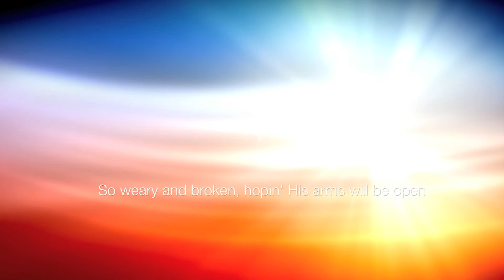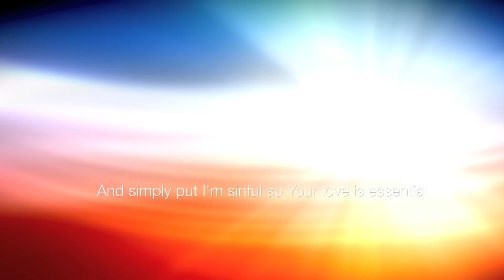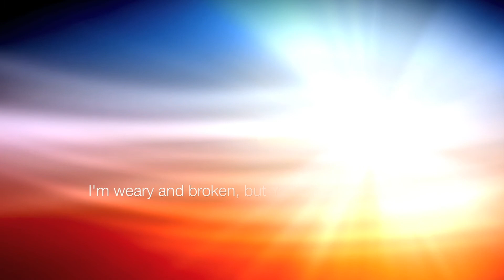Lecrae - Lucky Ones (lyrics)